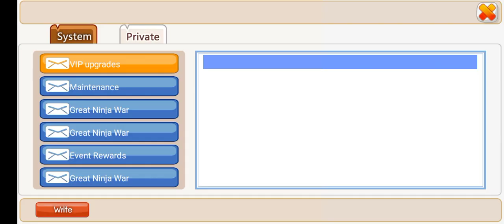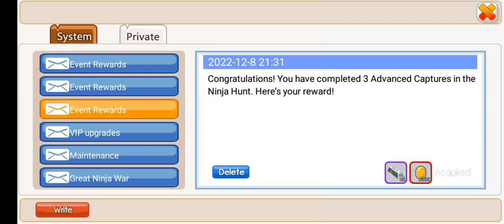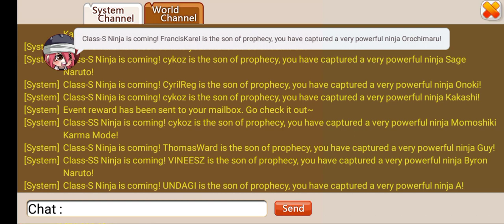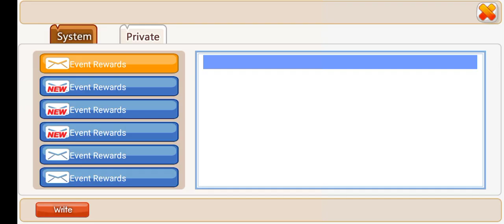HOKI BANGET!! VIP 7 GATCHA 20K GOLD!! DAPET 2 MOMOSHIKI KARMA MODE!! NINJA HEROES NEW ERA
nick: cykoz
server : 4

link telegram gua buat player ninja heroes new era

grup buat sharing2 tentang ninja heroes new era ya!!!